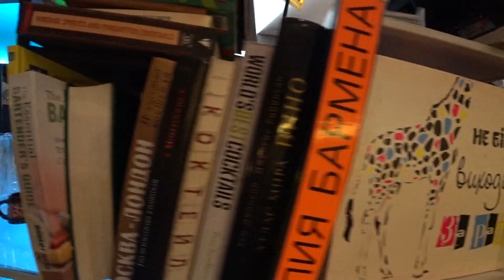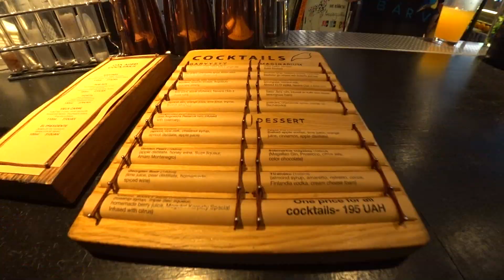Bar review #2 Trailer. BARVY/Kiev Nazar Makarov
Trailer for bar review #2.